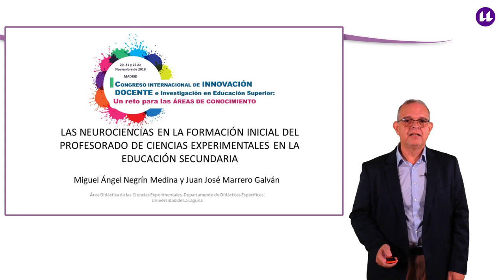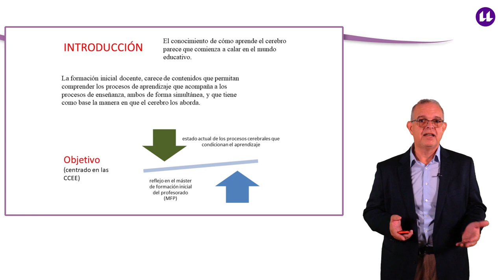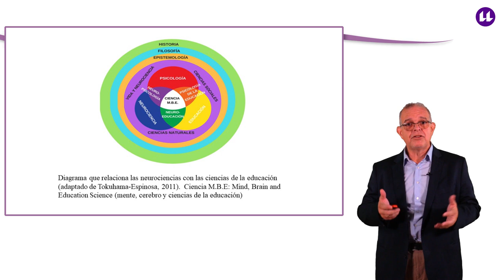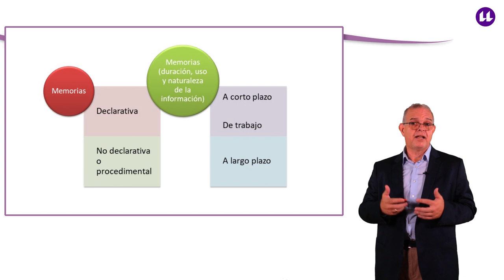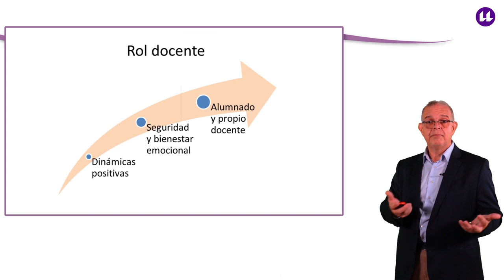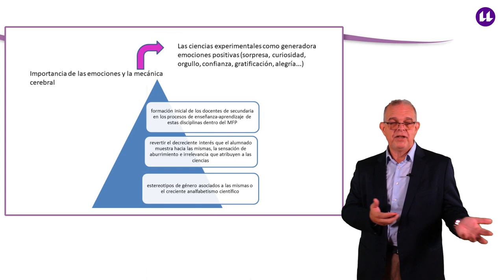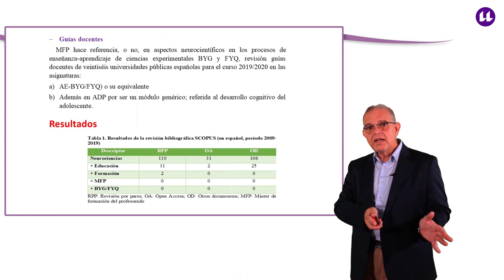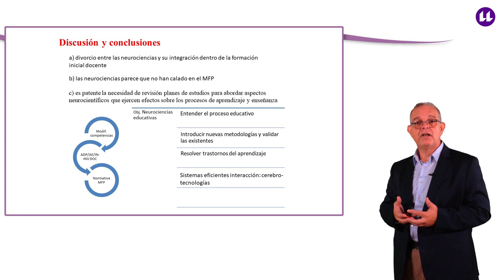Las neurociencias en la formación inicial del profesorado de ciencias experimentales en la educación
"Hemos revisado el estado actual de los procesos cerebrales que condicionan el aprendizaje y si esto se ve reflejado en el máster de formación inicial del profesorado (MFP), centrándonos en los procesos de enseñanza y aprendizaje de las ciencias experimentales. Se ha realizado la búsqueda bibliográfica de esta sinergia y si en las guías docentes de las asignaturas Aprendizaje y Enseñanza de la Biología y Geología/Física y Química y Aprendizaje y Desarrollo de la Personalidad se han nutrido de los avances en neurociencias y su aplicación en el campo educativo. Los datos indican una baja o nula incidencia de estos avances en las investigaciones llevadas a cabo en nuestro país respecto a su incidencia en el campo educativo y en la formación del profesorado, pudiéndose abrir una línea de investigación en este campo y, además, con la integración en los planes de estudio del MFP de avances en neurociencias, básicos en el proceso de enseñanza y aprendizaje".